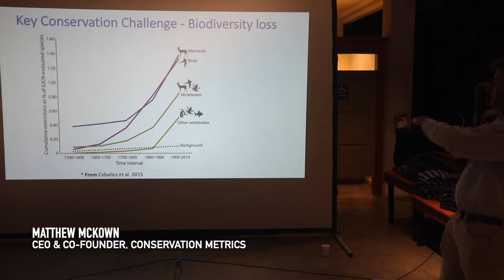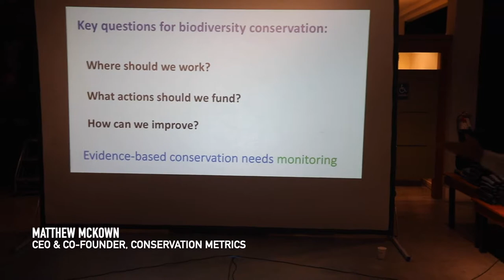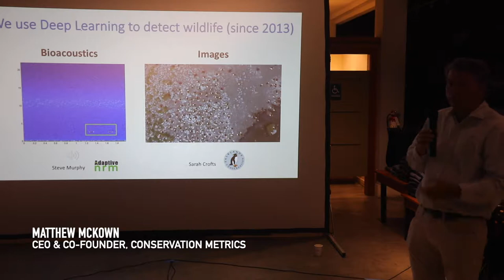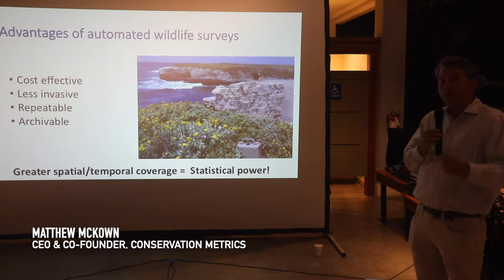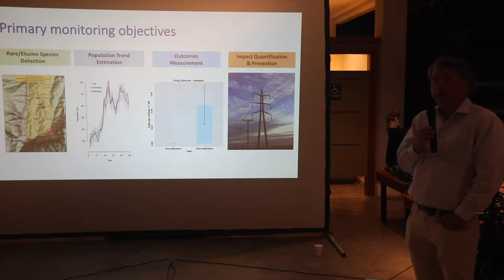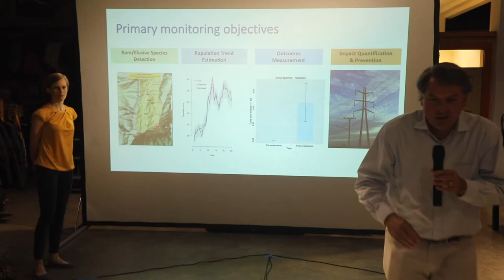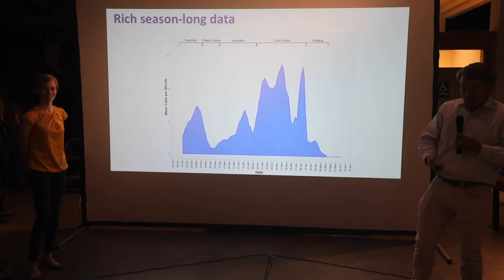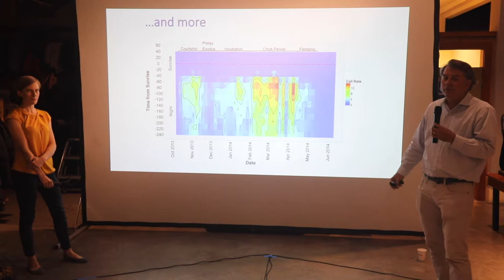How bioacoustics can transform conservation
A conversation with University of Wisconsin soundscape ecologist Zuzana Burivalova, Conservation Metrics CEO Matthew McKown, and Mongabay Founder Rhett A. Butler on the potential for bioacoustics to improve conservation outcomes. This Mongabay WildTech / Bay Area Tropical Forest Network event was generously hosted by the Palo Alto Patagonia store.

Satellites have revolutionized forest monitoring, but there remains a major gap in biodiversity monitoring since we can’t directly measure factors like hunting, sub-canopy fires, and degradation very well from space. Bioacoustics — the use of sound recorders in nature — can help fill the gap. By capturing an entire soundscape, they can document a wide range of animals and detect very minor changes in ecological communities. They can also be useful for real-time interdiction by detecting gunshots, chainsaws, and the sound of motorbikes and truck engines and relaying alerts to local communities or authorities.

But the really exciting aspect comes from making audio data available to scientists. The beauty of bioacoustic data is researchers can run algorithms to map soundscapes, allowing us to better understand ecological communities, what works and what doesn’t work in conservation, and track biodiversity trends.

The combination of networked bioacoustic devices and camera traps could eventually transform the field of conservation.

Speakers:

Dr. Zuzana Burivalova, field ecologist at University of Wisconsin and lead author of a 2019 Science paper on bioacoustics
Dr. Matthew McKown, CEO of Conservation Metrics, a company that provides automated alternatives to historically labor-intensive wildlife survey efforts, combining cutting-edge remote sensing technology, statistical rigor, and extensive scientific expertise to drive down costs and increase the scale and effectiveness of wildlife metrics.
Moderator:

Rhett A. Butler, founder of Mongabay, a conservation news platform